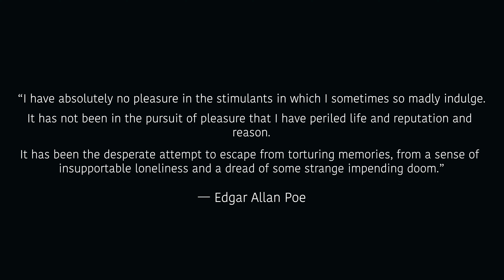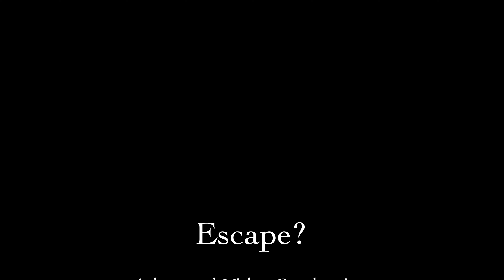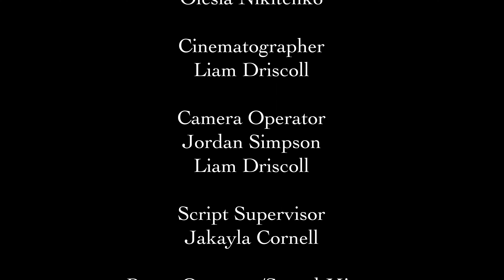Escape? - Spring 2024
A group of test subjects are isolated in a room with a suspicious doctor watching over them